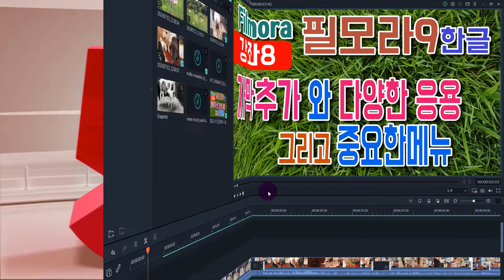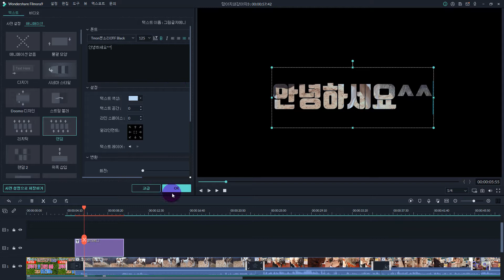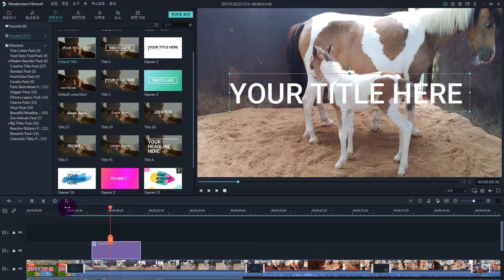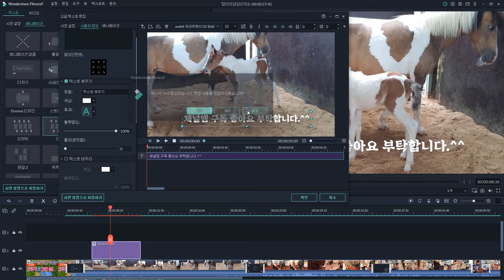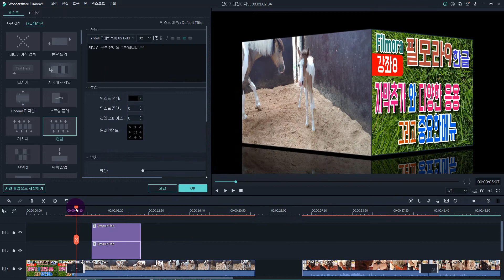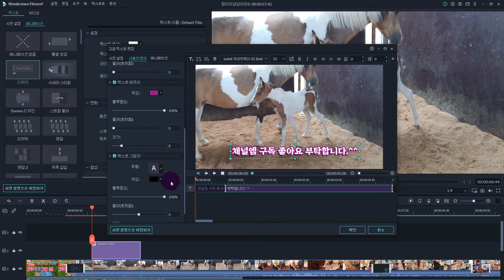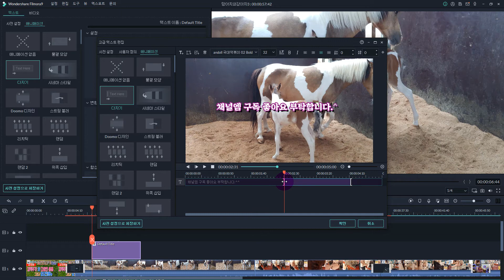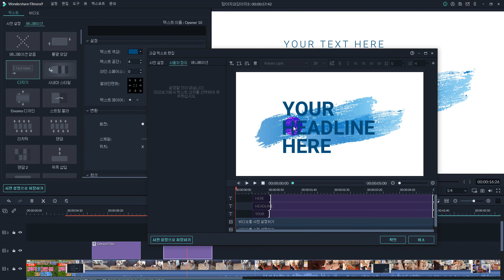영상편집 필모라9 한글강좌8-1자막과 타이틀을 제대로 활용하기 필모라강좌 filmora tuto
쉽고 저렴한 영상편집 소프트웨어 필모라 의 기능들을 알아 봅니다.
이영상을 모두 시청하실려면 재생목록으로 시청하시면 됩니다.
필모라강좌 재생목록
필모라9 한글버전 가격하양조정과 할인상품소개
한글 버전 다운로드는 꼭 아래 주소에서 다운로드 하시기 바랍니다.